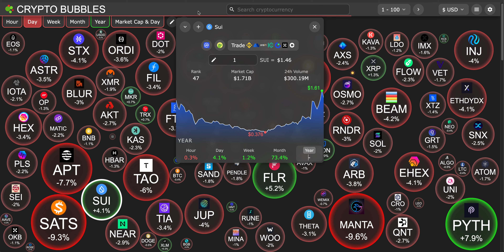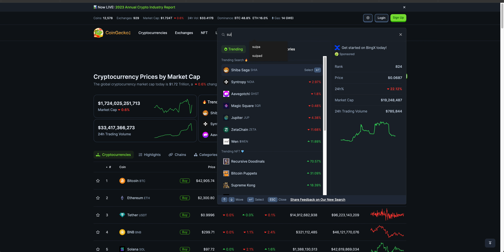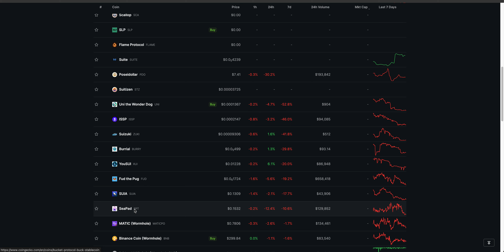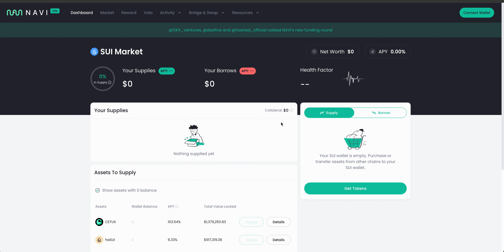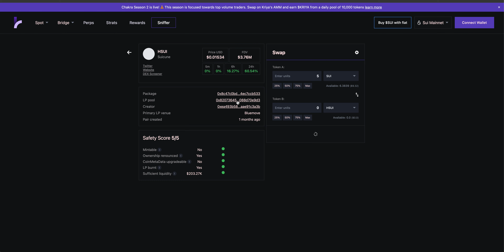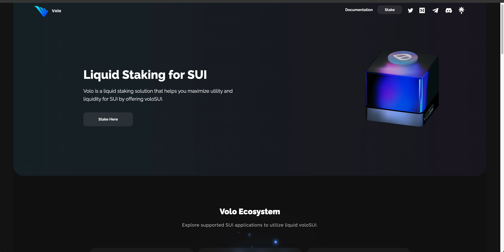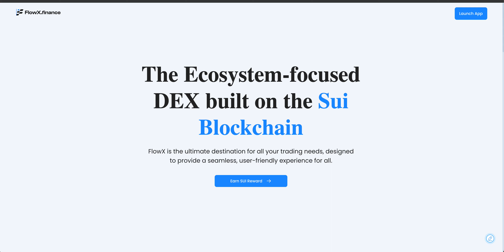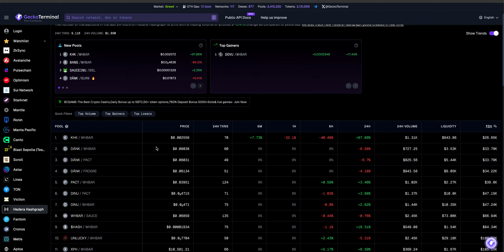Solana Killer?? | SUI Pumping | Airdrops, MEMEs and more | Sui ECOSYSTEM